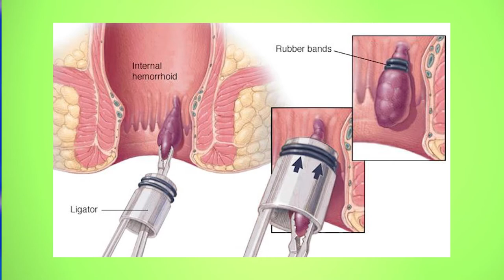Health Zaroori Hai Episode #5 | Piles & Fissure Treatment in Ayurveda with Dr. Harish Verma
On this episode of Health Zaroori Hai, Dr. Harish Verma Talks about Piles (Hemorrhoids) & Anal Fissure and how it can be treated in Ayurveda.

Sushruta Ayurvedic Therapy Center
138, Madhuban Enclave, Delhi - 92
Walk-In: Mon- Sat (10am-7pm)